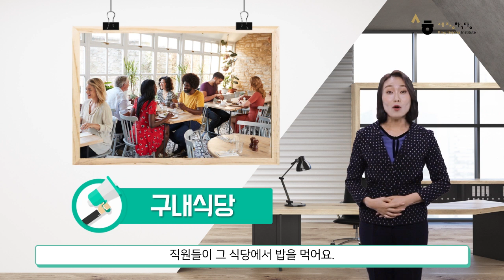Business Korean2 (Ch7. Working conditions)_Part2_Voca&Expression_KOR